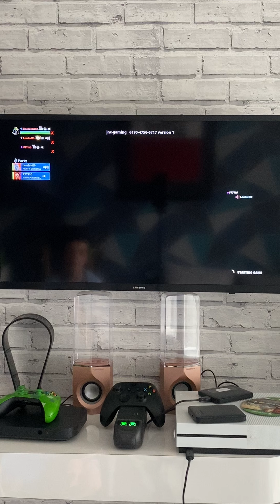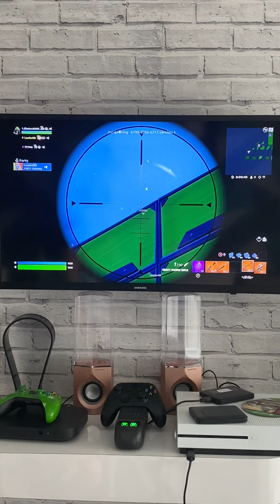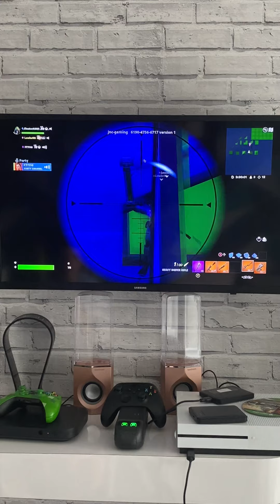Creative 1v1 with any gun